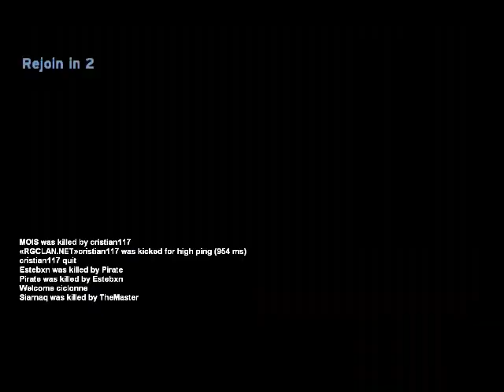Halo Custom edition: CTF ON BLOODGULCH